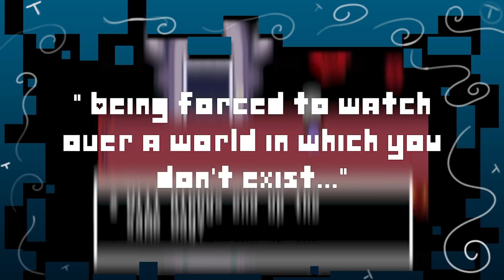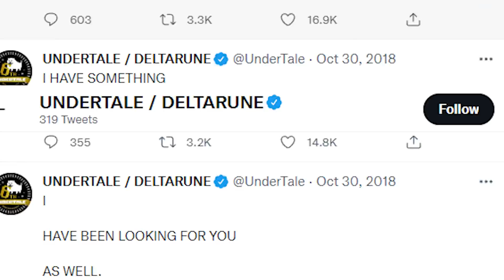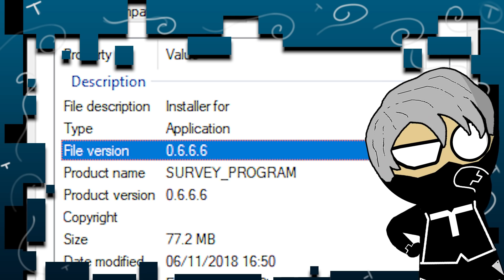The Science Of: Gaster's Deltarune Experiment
Gaster's Dark Experiment In Deltarune Is Far Greater Than Any Experiment That He Conducted In Undertale. So What Is It That Gaster Is Really Doing In Deltarune? Let's Break Down The Science Behind Gaster's Deltarune Experiment To Uncover His True Scheme.

Research